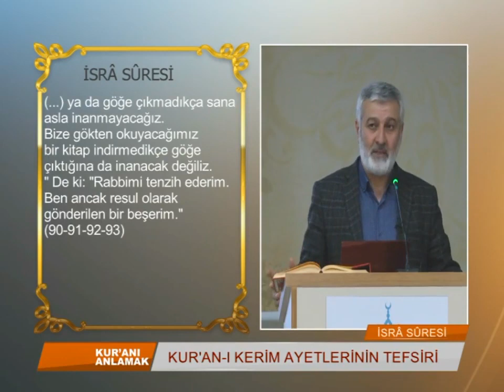279) PEYGAMBER TASAVVURUMUZ NASIL OLMALI? | Abdurrahman Ateş